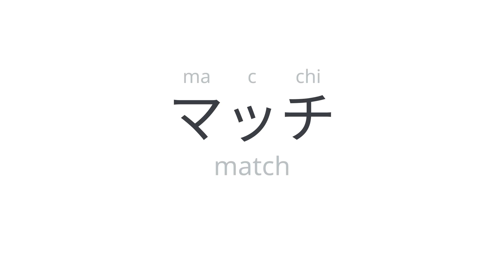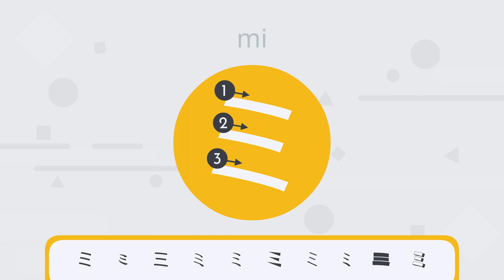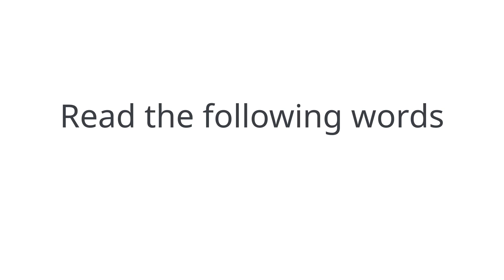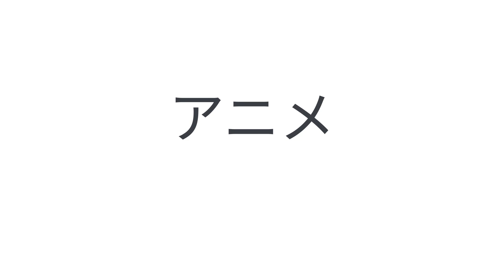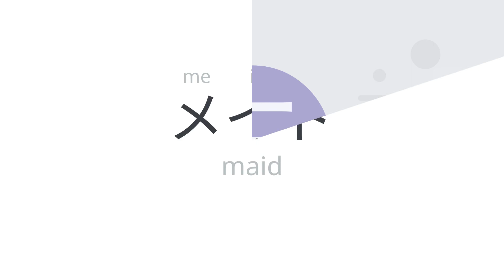Learn Katakana | Lesson 13 | マミムメモ (ma mi mu me mo)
Japanese courses and resources at AndyDesu.com

Looking for a private Japanese teacher? Find a tutor through Preply!